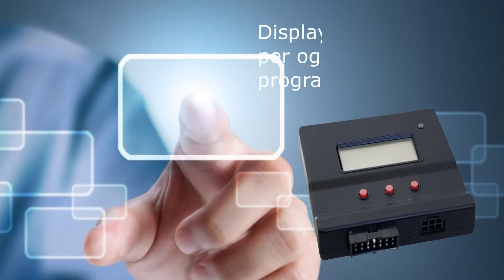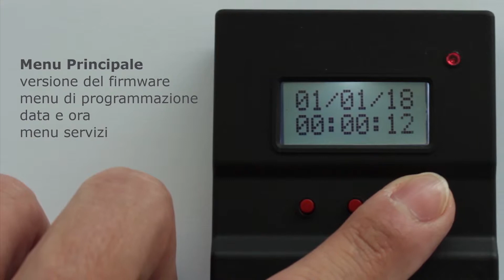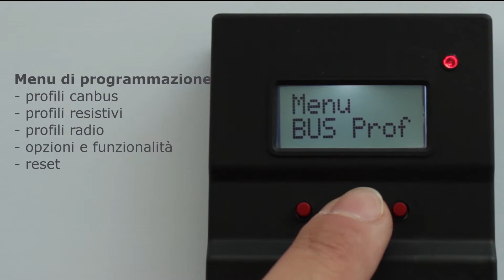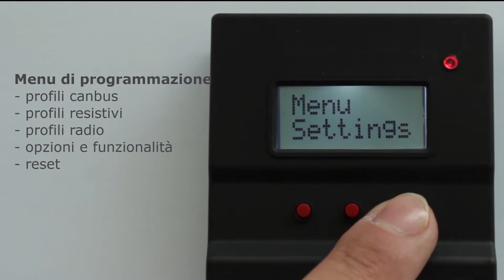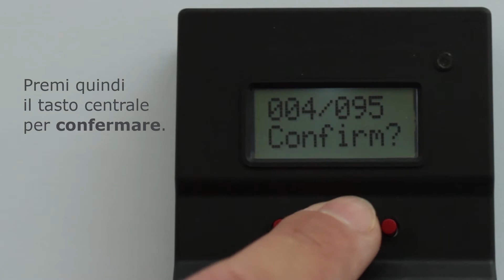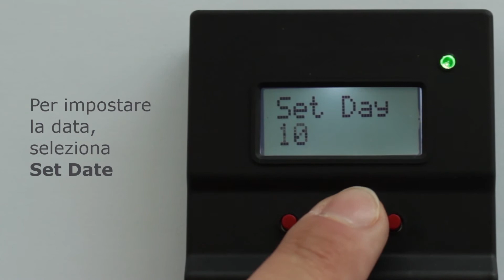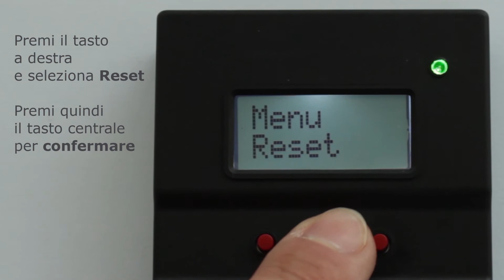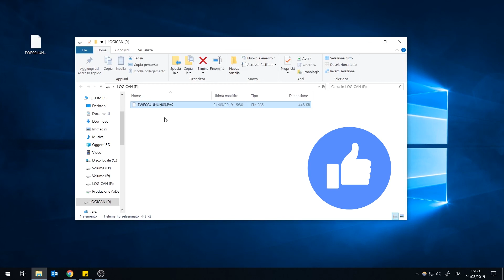LOGICAN - La migliore interfaccia comandi al volante sul mercato!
LOGICAN è un’interfaccia comandi al volante in grado di gestire tutte le più diffuse radio aftermarket sul mercato.
LOGICAN è un modulo multiprotocollo, cioè è in grado di gestire il protocollo CANBUS, GMLAN e RESISTIVO.
LOGICAN è la prima interfaccia comandi al volante dotata di display di programmazione e rappresenta la più completa e professionale integrazione in auto.
LOGICAN non ha competitor!